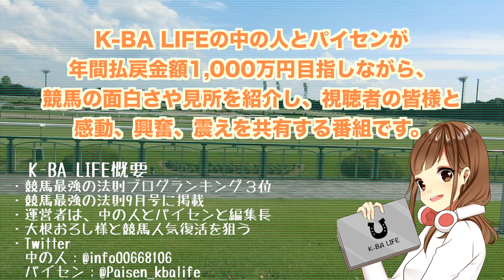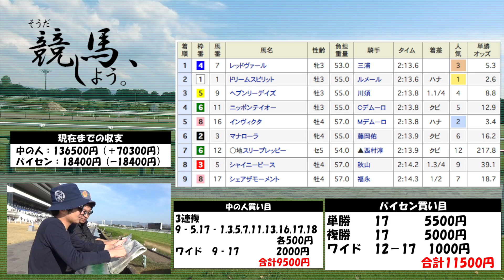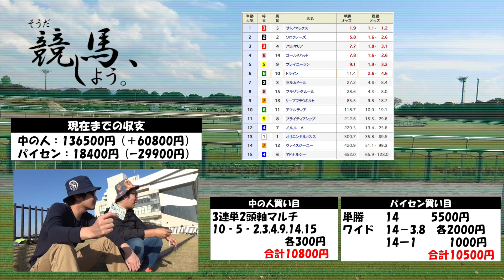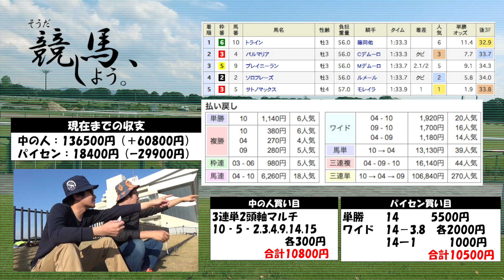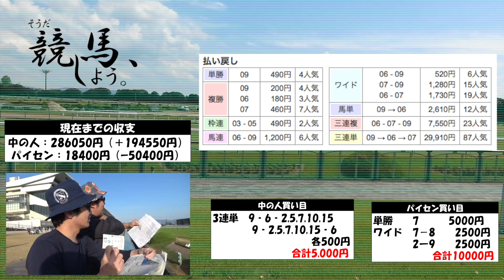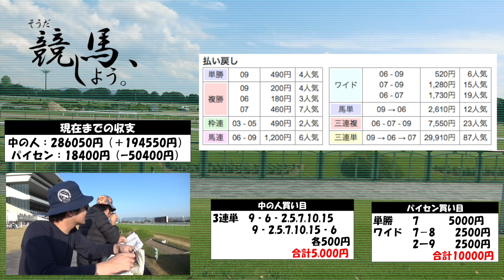筋肉ムキムキの人のパドック診断は信頼できる！12月2日③〜そうだ競馬しよう。〜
◆"そうだ 競馬しよう。"番組紹介◆
K-BA LIFE 監修の競馬番組です。
中の人、パイセンの２名で年間払戻金額を1,000万円目指します。
《更新予定》
平日：番組放送
《ブログ》
《相互リンク》
大根おろし様
《SNS》
《ブログランキング》
【競馬最強の法則監修　ブログランキング】

《使用BGM》
H/MIX GALLERY様